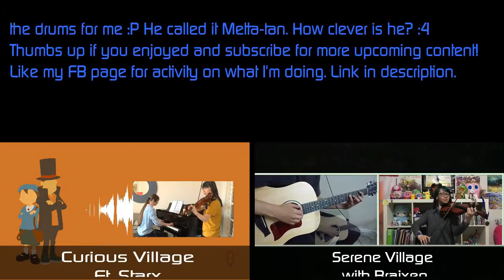Death by Glamour, Violin and Piano Cover ft. Braixen1264 | PitTan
Mettaton with Blue Hair? You can call me Metta-tan ;)

Lel a year late but PISH.

Special thanks to Braixen! He stepped in when I needed drums so he was happy to do so in a short amount of time. Check him out! He's super awesome.

I arranged all of the music for 3 violins and 3 pianos
Sheetmusic: If you want...write a comment and I'll update with a weblink for you to download later on.

Add me on the 3ds:
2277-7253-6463 (Private msg me your Friendcode on here/email/facebook for me to add you back)

Add me on Miiverse:
pit0010

Steam?:
Pm first in case my name changes LOL

Wanna play Overwatch with me? Sure!
Battle.net: PitTan#11340
If that ain't work...why don't you message me yours :)

Happy Gaming!

PitTan